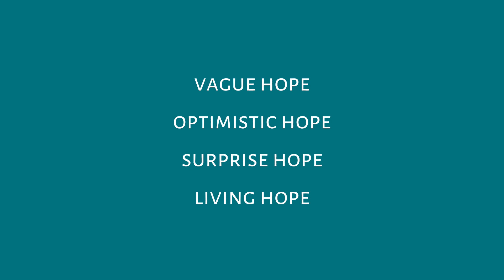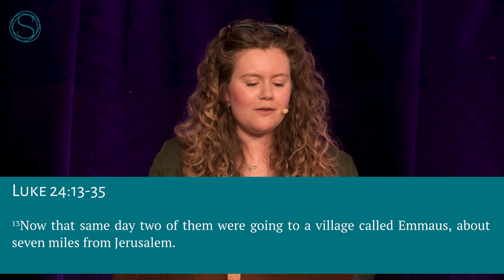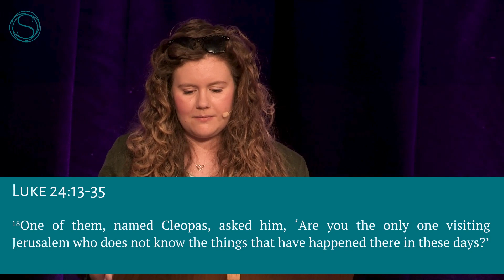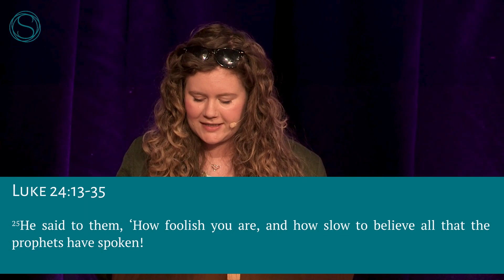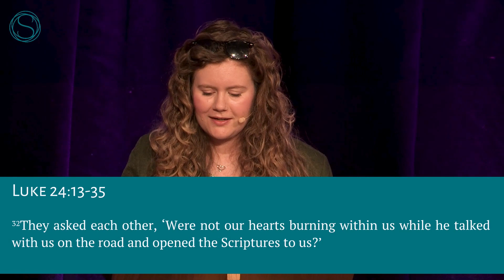Alive | Cleopas and his wife on the Road to Emmaus | Surprised by Hope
Feeling lost and hopeless? This week, join us as Libby explores the transformative power of "living hope" found in Jesus' resurrection as we journey along the Road to Emmaus with Cleopas and his companion (Luke 24:13-35). Even in despair, faith offers a beacon of light. Discover how living hope empowers us and brings meaning to life's challenges.